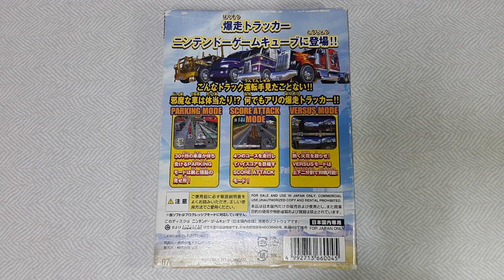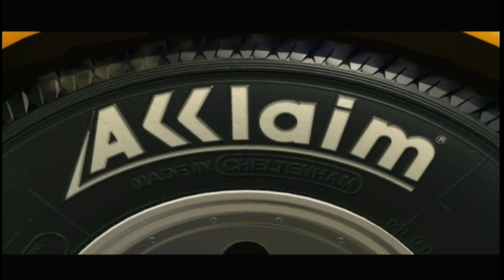[NGC]18휠러-아메리칸 프로 트러커 오프닝/18 Wheeler-American Pro Trucker Opening/18 Wheelerオープニング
[NGC]18휠러-아메리칸 프로 트러커(DOL-GWEJ)
- 제작사 : Acclaim Japan
- 발행일 : 2002년 9월 12일
- 발매가 : 5,800엔
- 장르 : 레이싱
- 플레이어수 : 1~2인용
- 메모리카드 사용블럭 : 3
- 대응주변기기 : Speed Force 레이싱휠 대응
블로그

[NGC]18 Wheeler-American Pro Trucker(DOL-GWEJ)
- Publisher : Acclaim Japan
- Publication Date : September 12, 2002
- Price: 5,800 yen
- Genre : Racing
- Number of Players : 1-2 Players
- Memory Card Block : 3 Blocks
- Dedicated Support Device : Speed ​​Force Racing Wheel

- 発行元：Acclaim Japan
- 発行日：2002年9月12日
- 発売価格：5,800円
- ジャンル：レーシング
- プレイヤー数：1〜2人用
- メモリカード使用ブロック数：3ブロック
- 専用対応機器：Speed Forceレーシングホイール対応
ブログ